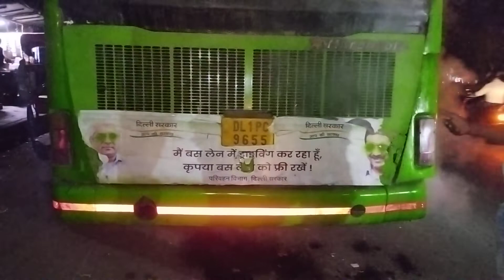DTC | 85 STAND | BREAKDOWN | PRESSURE PIPE LEAK | इसे देखकर डरे नहीं | MEHRA (DTC)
ये है भाईयो dtc की बस, 85 के स्टैंड पर breakdown है, इस गाड़ी का pressure pipe लीक है, जब मिस्त्री आयेगा तभी ये ठीक होगा, जब वो ok कर देगा तभी गाड़ी यहाँ से चलेगी, इसे देखकर कृपया डरे नहीं, शोर ना मचाये, ये सभी होता रहता है, ये आम बात है |